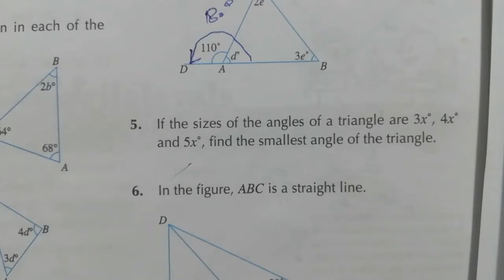Ex#4A Q#5 | Ch#4 Triangles, Quadrilaterals and Polygons | APS Math Class 7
New Secondary Mathematics book 2, Ex#4A Q#5 | Ch#4 Triangles, Quadrilaterals and Polygons | APS Math Class 7